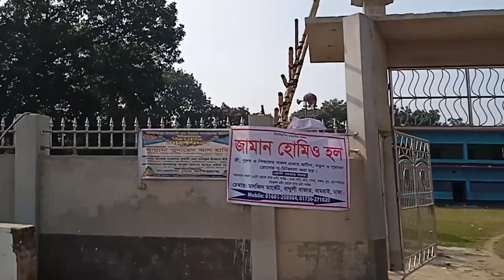আমাদের ছোট নদী চলে বাঁকে বাঁকে ।। বাথুলি একটি গ্রাম একসাথে কাটানো অনেক স্মৃতি।। মিস করলাম